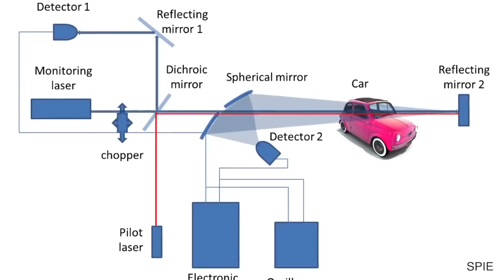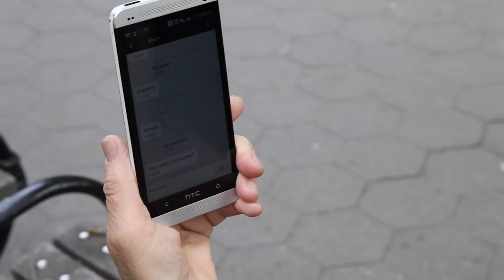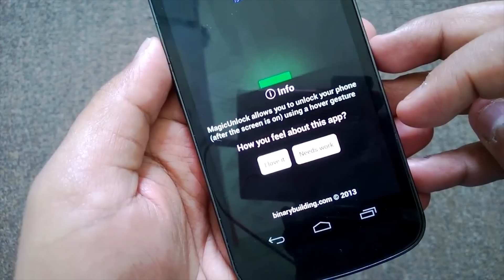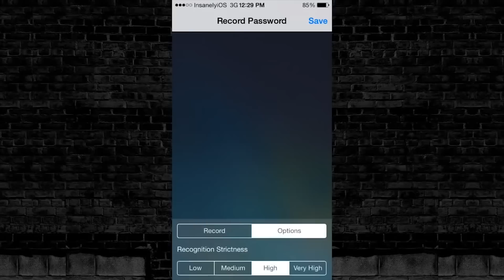IT+ 2014.06.14 Nr. 148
Šioje laidoje papasakosime ką galima buvo išvysti E3 žaidimų parodoje.
Taip pat technologija ateityje leisianti laipioti sienomis, ko tikėtis iš Apple, bei kitos naujienos ir įdomybės.